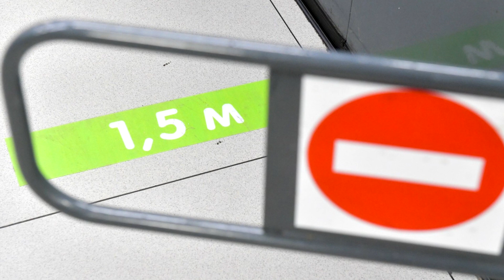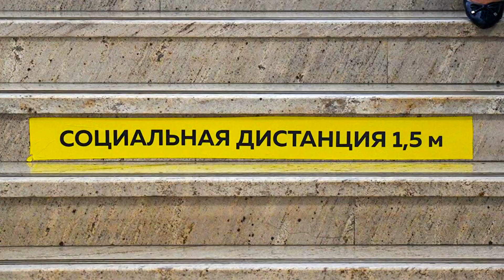ТУРЦИЯ 2020| НОВЫЕ требования. ТУРЦИЯ не будет ограничивать отели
Новые требования ТУРЦИИ 2020. Турция не будет ограничивать заполняемость отелей,самое главное  для турецких отелей соблюдать социальную дистанцию, а не наполняемость отеля. Если площадь отеля позволяет заполнить на 75%, то никакого запрета не будет.
Министр Культуры и Туризма Турции Мехмет Нури Эрсой  заявил «У нас нет ограничений по загрузке, есть лишь необходимость обеспечивать социальную дистанцию. Будь то общественные пространства, шезлонги, столы, — ответил министр. — Общепринятая во всем мире социальная дистанция составляет 1,5 метра, если эти 1,5 метра соблюдаются, то загрузка в отеле не очень интересует нас. Загрузка не является нашим критерием, наш критерий — это социальная дистанция».